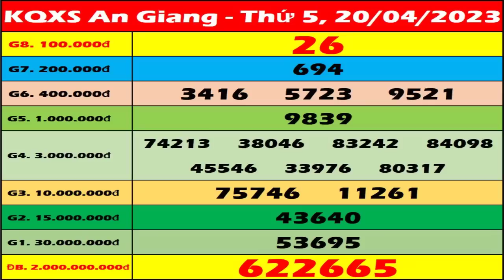Xổ số An Giang ngày 20 Tháng 4 - SXAG 20/4 - XSAG - KQXSAG | Xổ số kiến thiết An Giang hôm nay